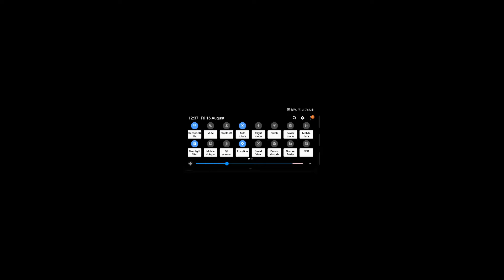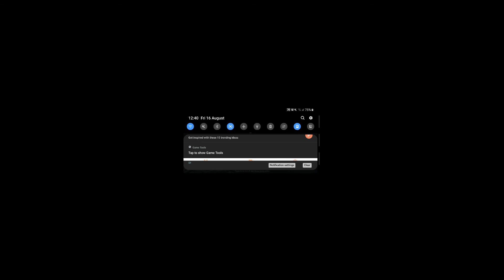AN AMAZING TRICK IN PUPG!